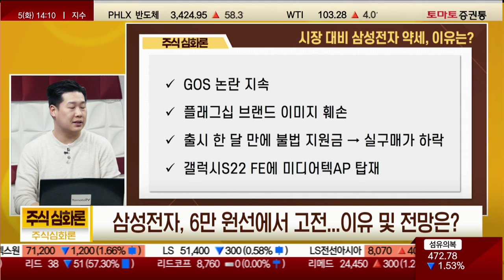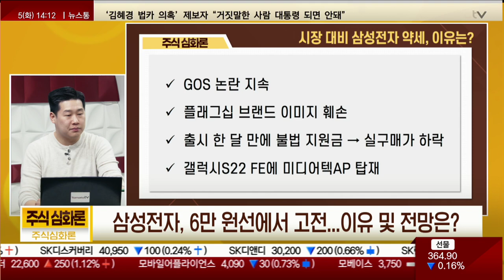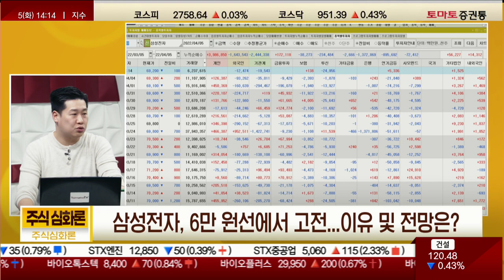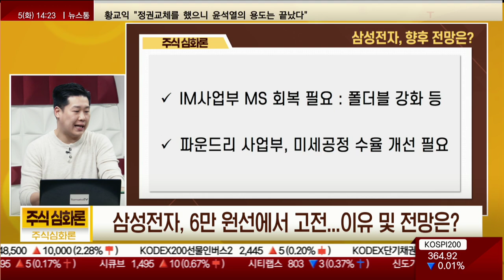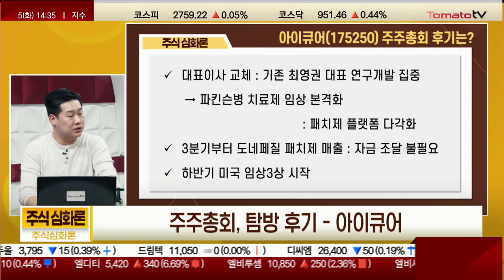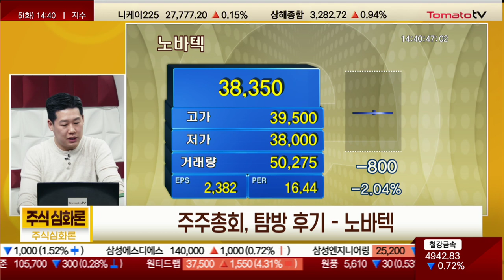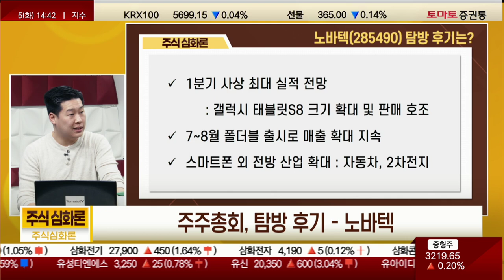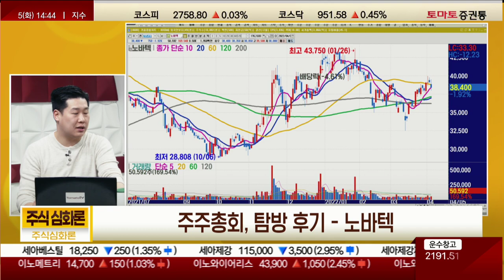삼성전자 주가 부진의 원인, 파운드리 수율 · 갤럭시S22 · 상속세 [주식심화론]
진행 : 권미란
출연 : 이희권 지점장(메리츠증권)
▶ 삼성전자, 6만 원선에서 고전...이유 및 전망은?

Q. 시장 대비 삼성전자 약세, 이유는?
· GOS 논란 지속
· 플래그십 브랜드 이미지 훼손
· 출시 한 달 만에 불법 지원금 → 실구매가 하락
· 갤럭시S22 FE에 미디어텍AP 탑재
· 글로벌 AP 업체 순위
: 1위 퀄컴(37%), 2위 미디어텍(26.3%), 3위 애플(26%), 4위 삼성전자(6.6%)
· 프리미엄 모바일 AP '디멘시티 9000'
→ 프리미엄 AP 시장 공략 중
· 스냅드래곤 대비 싱글, 멀티 코어에서 상위 점수
· 파운드리 사업부, 수율 문제 지속
· 불리한 수급 환경
: 상속세 납부 위해 삼성전자 지분 매각(홍라희 전 리움미술관장)
: 연기금 매도세 지속

Q. 삼성전자, 향후 전망은?
· 올해 하반기 메모리 반도체 업황 턴어라운드 예상
: 3월 디램 현물가 4% 하락, 낸드 112% 상승
: 3월 반도체 수출액 38%(YoY), 26%(MoM) 23개월 연속 성장
: 투자 지속(평택 4공장, 미국 테일러)
· IM사업부 MS 회복 필요 : 폴더블 강화 등
· 파운드리 사업부, 미세공정 수율 개선 필요

▶ 주주총회, 탐방 후기(아이큐어, 노바텍)

Q. 아이큐어(175250) 주주총회 후기는?
· 국내 최초 치매치료제 임상 성공
· 셀트리온과 4천억 원 공급계약
→ 자체 공장 가동 준비 완료
· 주가 부진 이유? 잦은 CB 발행으로 주가 희석 + 매물 부담
· 대표이사 교체 : 기존 최영권 대표 연구개발 집중
→ 파킨슨병 치료제 임상 본격화 : 패치제 플랫폼 다각화
· 3분기부터 도네페질 패치제 매출 발생 : 자금 조달 불필요
· 하반기 미국 임상3상 시작

Q. 노바텍(285490) 탐방 후기는?
· 1분기 사상 최대 실적 전망
: 갤럭시 태블릿S8 크기 확대 및 판매 호조
· 7~8월 폴더블 출시로 매출 확대 지속
· 스마트폰 외 전방 산업 확대
: 자동차, 2차전지